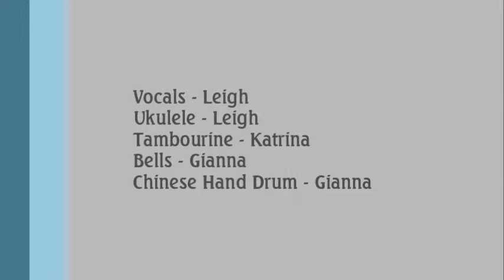Gotta Have Grit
Well I guess it would be nice if I could be a genius. I know not everybody has to study, like you! But I gotta think twice before I throw my grades away, and I know its tough to say, but college is soon... but I need a break from my four AP classes, extra curriculars and more! And high school's left me with no emotion. Wish I had more teachers that understand the stress like Schwark!
But I gotta have grit! I gotta have grit...